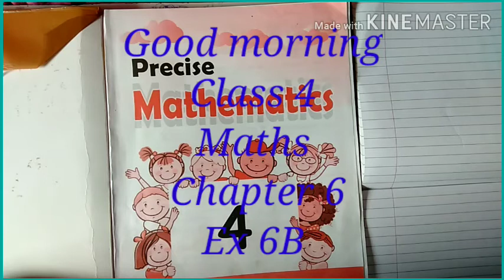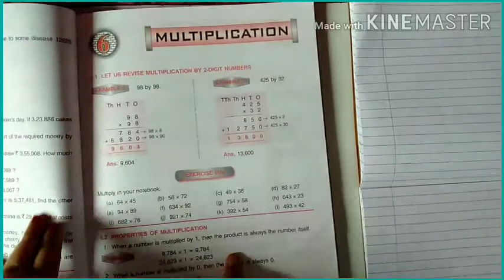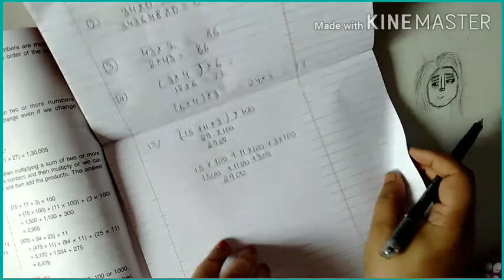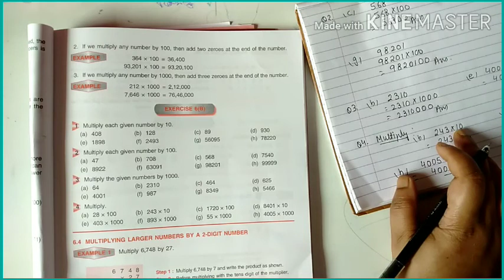Class 4 Maths Chapter 6 Multiplication/ Exercise 6B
Class 4 Maths Chapter 6 /Ex 6 B